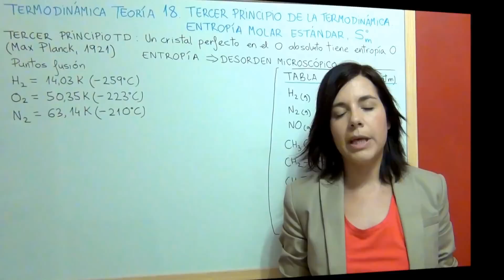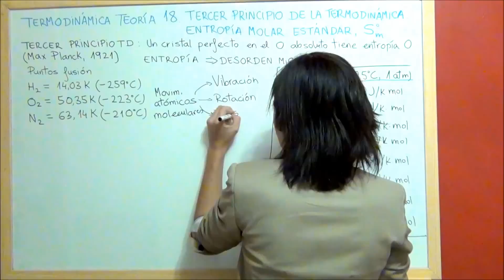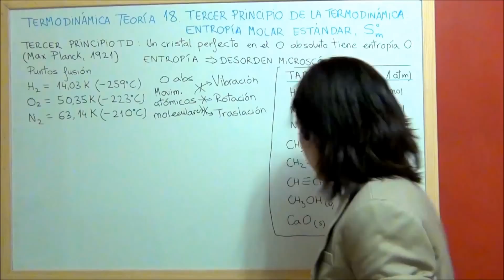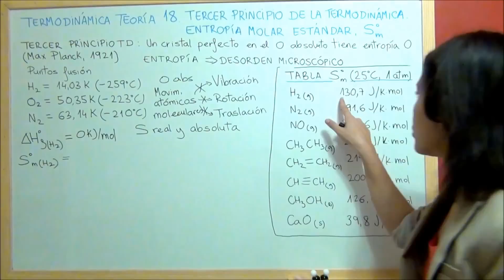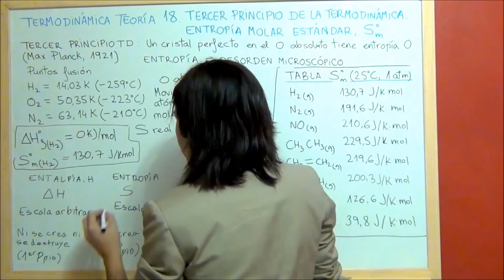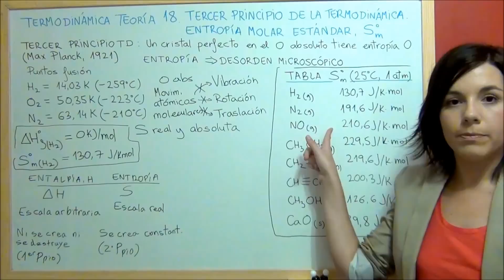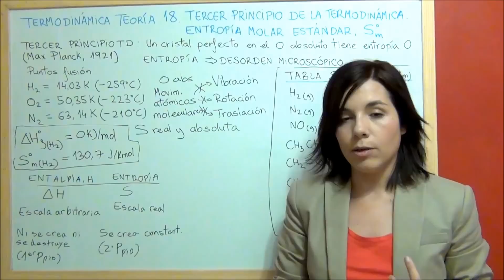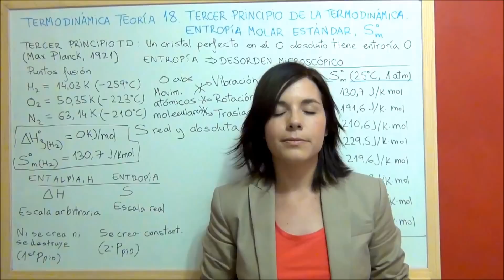TERMODINÁMICA TEORÍA 18 Tercer Principio Termodinámica - Entropía molar estándar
En este vídeo de teoría del tema de termodinámica explicaremos con detenimiento el tercer principio de la termodinámica y el concepto, que surge del mismo, de entropía molar estándar.